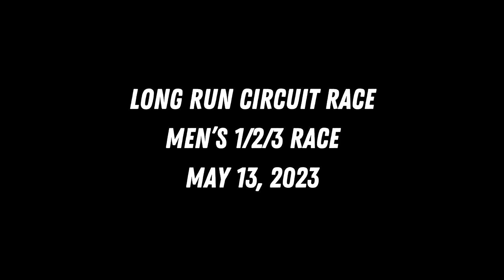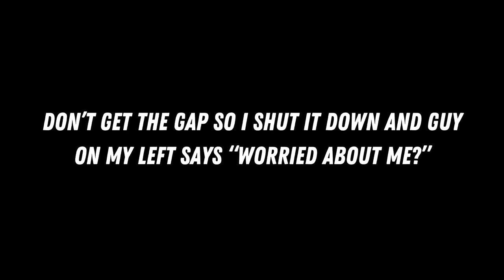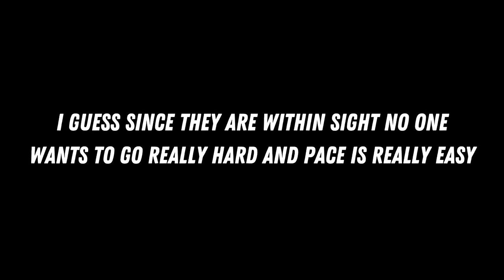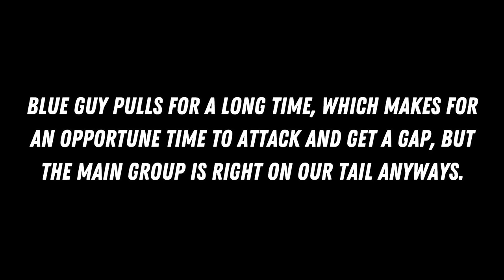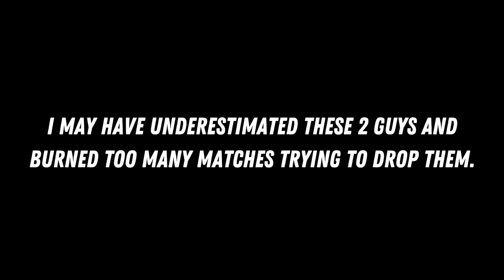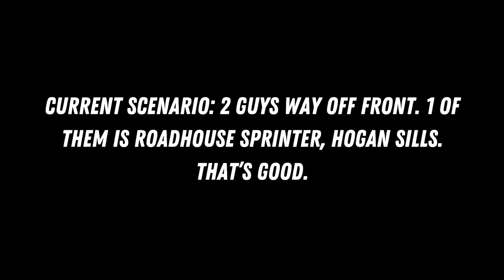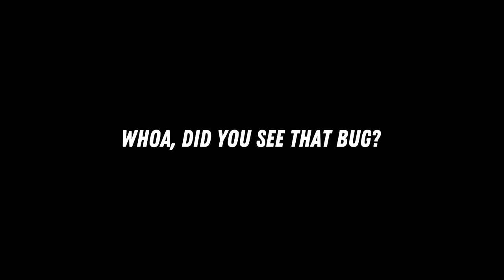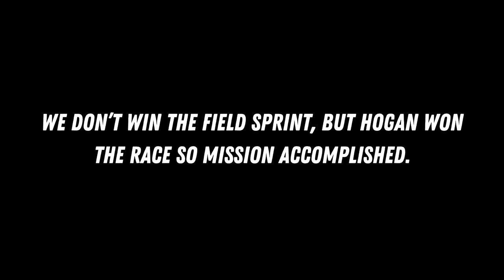Relentless Attacking & Zero Success | Long Run Circuit Race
The Long Run circuit race is a classic in the Louisville area. It's always one of the first races in the Spring and I like to use it as a good training day. On this particular day I rode 40 miles to and from the race to get in a full century by the end of the day. The race itself didn't go so well, but we managed to pull off the Texas Roadhouse victory.

SILCA:
Silca believes in creating perfection. That’s pretty cool. Link to the website below:

FIX MFG:
Fix makes wicked awesome tools and pumps. The e-inflator is perfect for traveling and is rechargeable! Their super compact tool is my go-to tool for racing since it takes up so little space in my already-stuffed jersey pockets and has everything you need including a spare link integrated right into the tool itself. Pretty wicked awesome.

Yarin Primak - Trying to See
Yarin Primak - Galaxy Groove
Yarin Primak - Engines Ready
Yarin Primak - Billy Billy